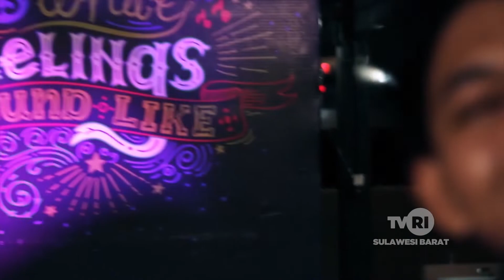All Face - Everybody changing cover - Keane